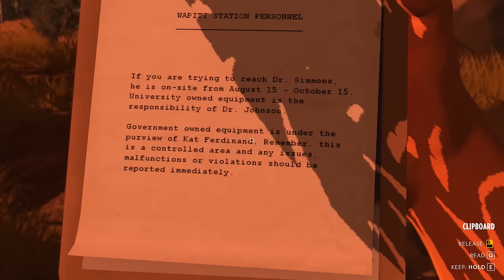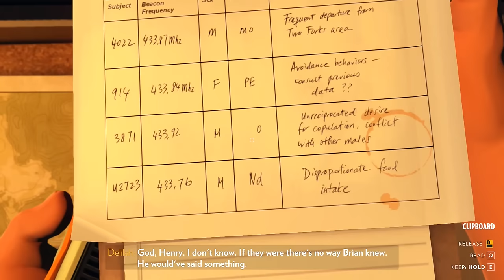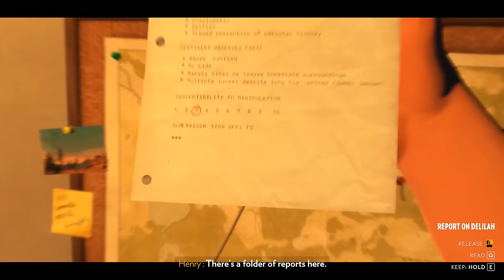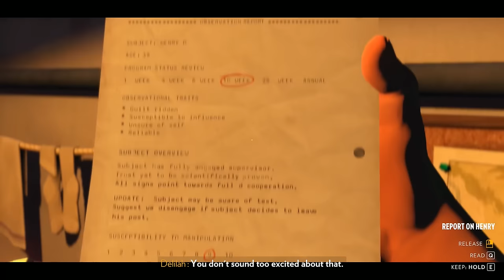Firewatch Ep.6 - WAPITI STATION / WAPITI MEADOW!!! (Firewatch Gameplay)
Firewatch gameplay with Waffle! Firewatch is a first person mystery adventure game with beautiful gameplay! You play as a forest ranger watching for forest fires… who could predict what happens next?